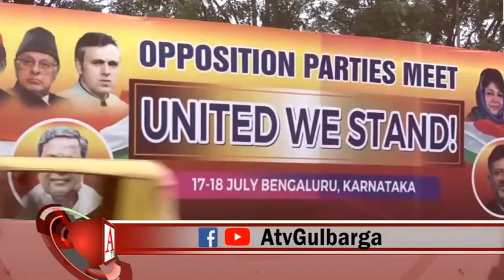Kejriwal Ko Congress Ka Support